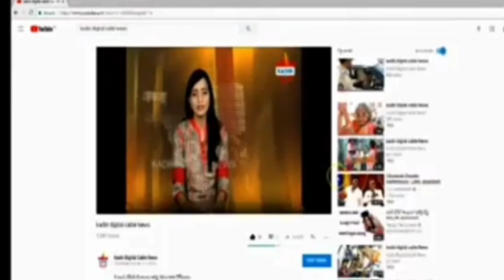ఎన్నికల ప్రచారంలో దూసుకువెళ్తున్న కందికుంట యశోదమ్మ.. కదిరి